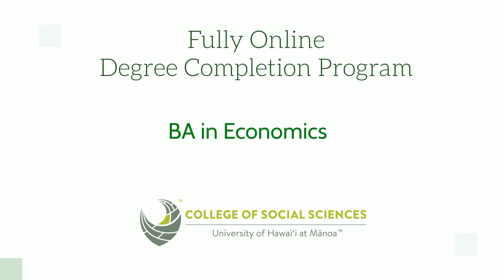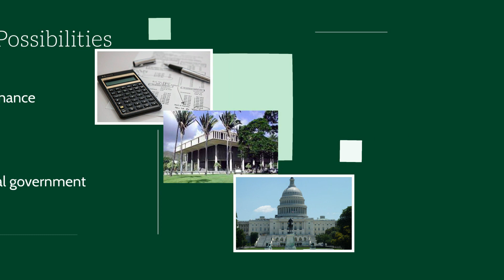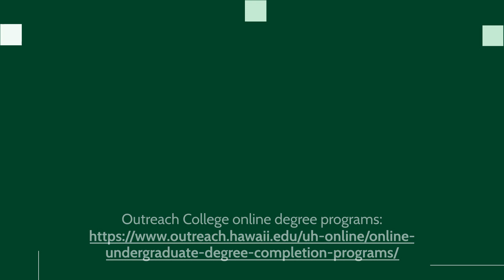CSS Fully Online BA in Economics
The College of Social Sciences at the University of Hawaiʻi at Mānoa proudly offers a fully online BA degree in Economics.